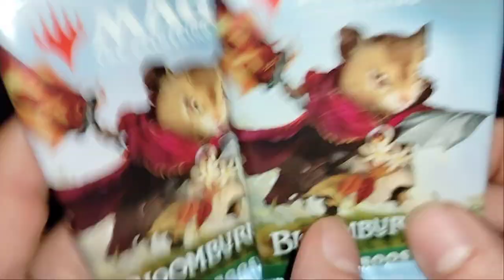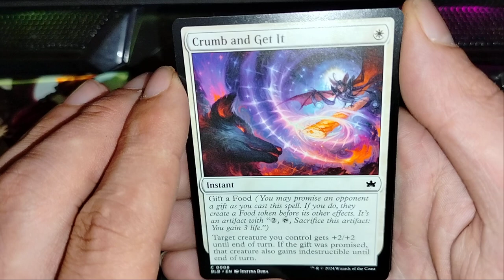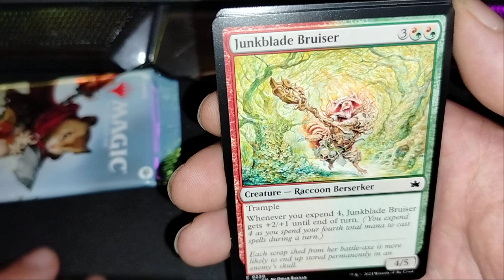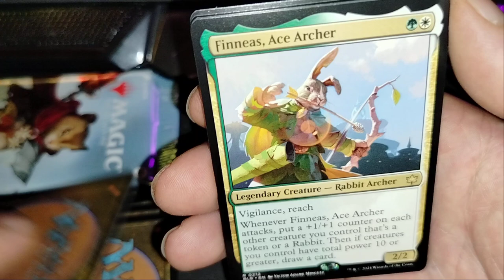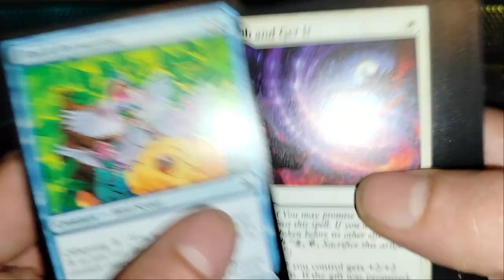UNBOXING BLOOMBORROW PLAY BOOSTER 8/9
Cracking Bloomborrow play boosters Cracking some play boosters